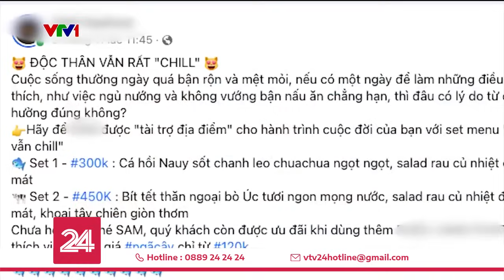Nở rộ các chương trình khuyến mại danh cho "hội độc thân" | VTV24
Độc thân trong những ngày giữa tháng 11 này là một lợi thế.

Nếu tận dụng tốt thì có thể thoát kiếp độc thân cũng nên.